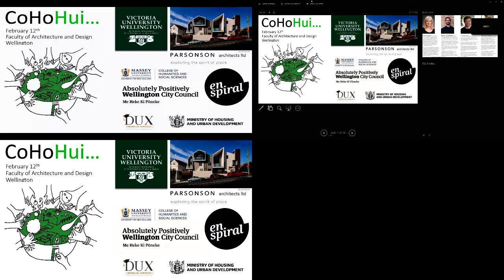CoHousing Hui 2019 | Closing the day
Summaries of the Open Space Sessions
Next Steps, Thank you & Goodbye!